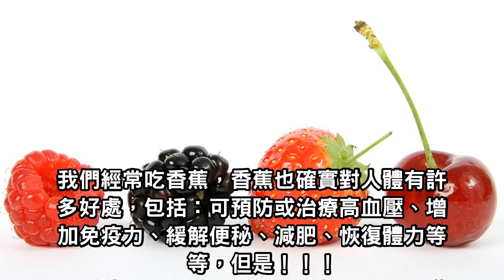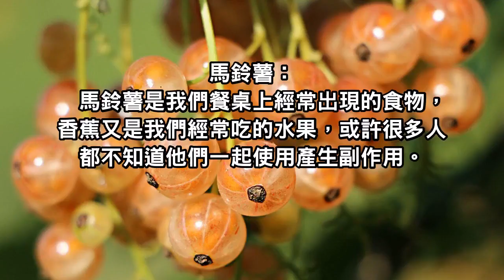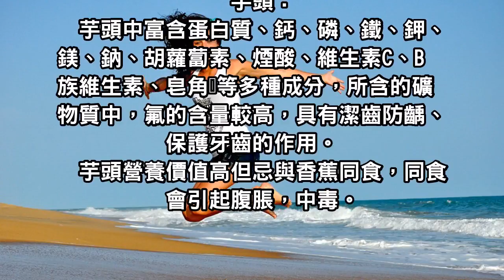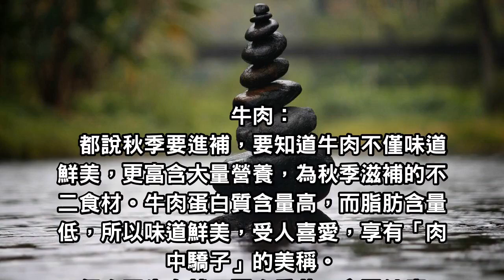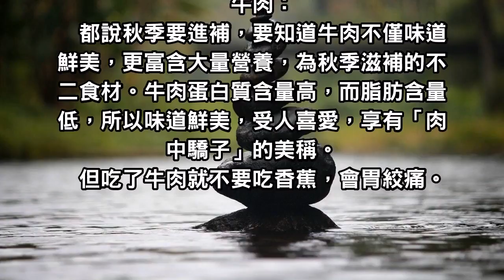不能和香蕉一起吃的幾種食物，吃錯了營養大打折！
喜歡今天的文章嘛～最後請大家分享出去喔！謝謝！